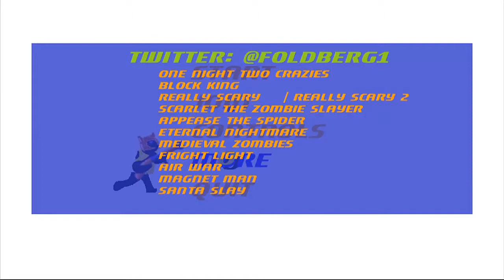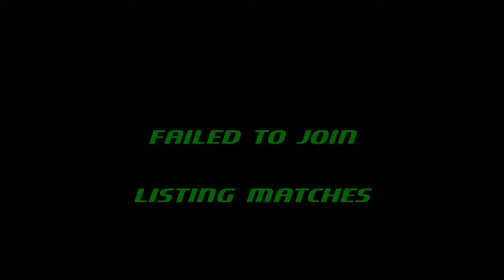Loot Or Die Xbox Live Indie Game Gameplay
An awesome Xbox Indie Game that is great fun. It is Solo or Online with added PVP.
LINK: XBLIG Store

I also have a twitter where I post updates on videos and other things

Thanks Fizzlecube for the intro!